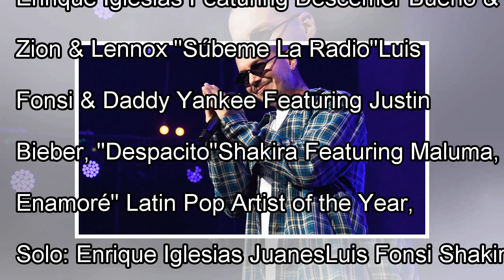Billboard Latin Music Awards 2018 Finalists: The Full List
Viva Las Vegas! The Billboard Latin Music Awards are heading to Sin City to celebrate its 20th broadcast of the show on Telemundo. This year J Balvin, Shakira, Luis Fonsi, Daddy Yankee, Maluma, and Oz...